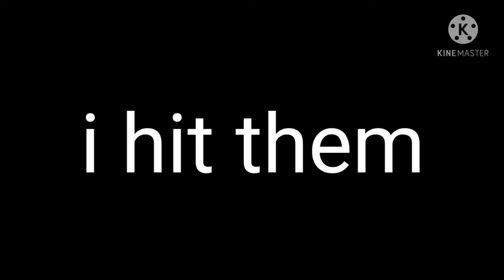Get in The Bin #1